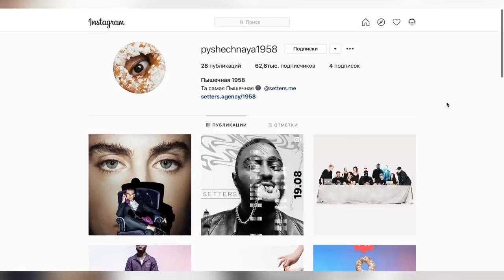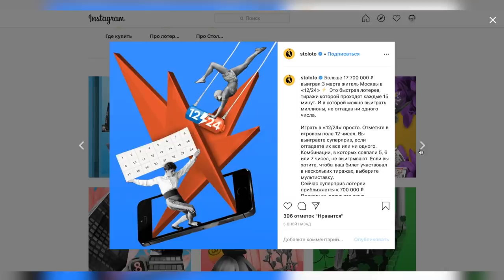ПРОДАЕМСЯ ЗА ДЕШЕВО С TIKTOK И СТИКЕРАМИ ВК / РЕКЛАМА И ШМОТ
Задумывались ли вы какую прибыль приносят стикеры Вконтакте или видео в ТикТок? Этот ролик про то, как люди теряют уважение к себе и обесценивают собственный контент ради сомнительной популярности и мнимой значимости. А ещё про шмот, TIKTOK и т.д.

КАК ПОПАСТЬ В ЗАКРЫТЫЙ ПАБЛИК:

1. Зайти на патреон, который указан под каждым роликом Сеина
3. Скинуть свою страницу ВК в соответствующий пост на стене. Он самый первый.
4. Кайфовать